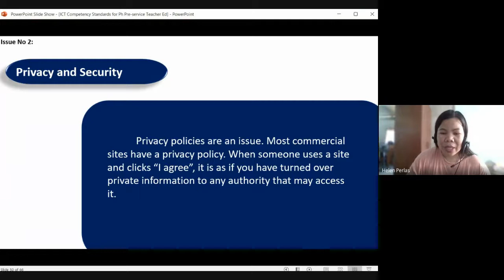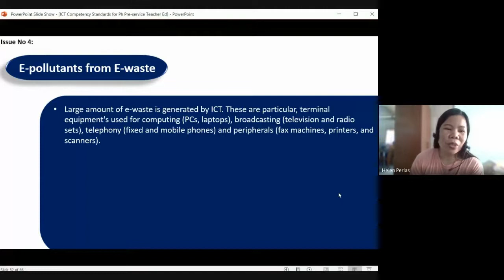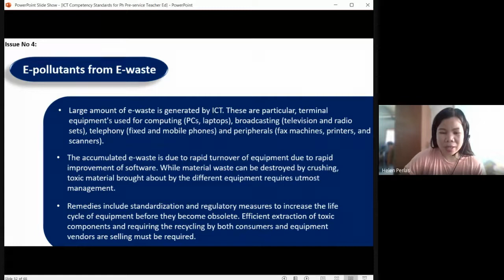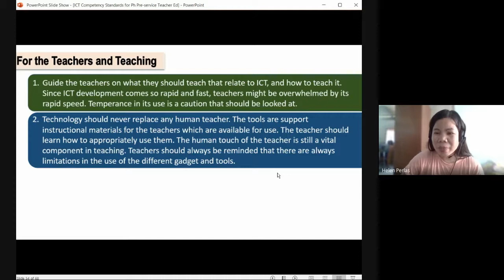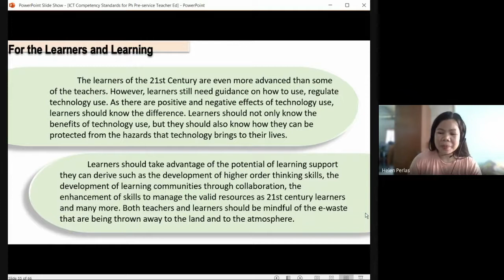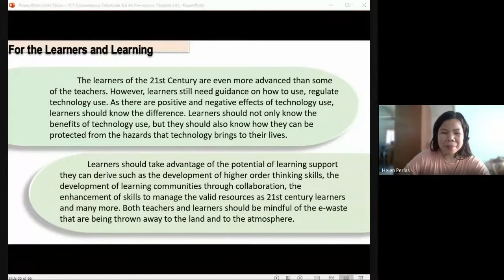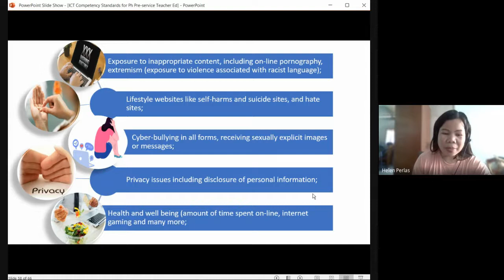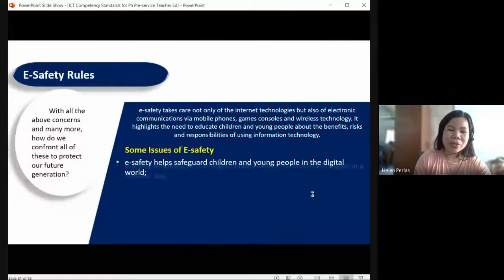Issues on ICT and its implication to teaching and learning